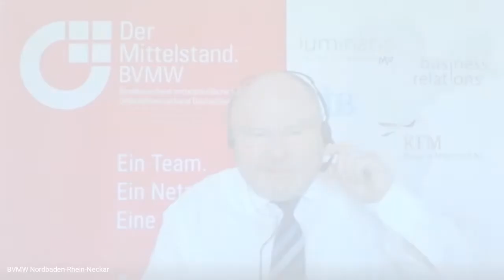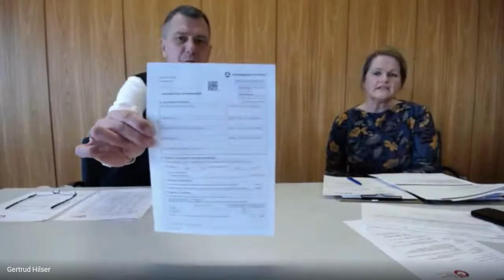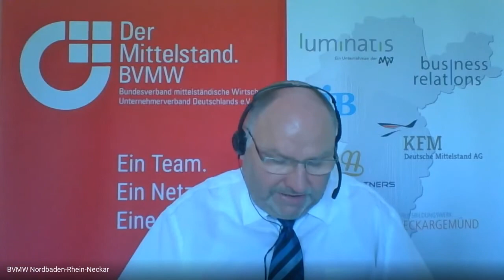Corona-Thementalk "Kurzarbeit" am 27.03.2020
Am 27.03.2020 fand der erste Corona-Thementalk statt. Dieser ist nach "Mittelstand Konkret" das zweite virtuelle Format, welches vom BVMW Nordbaden-Rhein-Neckar initiiert wurde, um die Unternehmer und Unternehmerinnen in der aktuellen Situation zu unterstützen. Im Corona-Thementalk beantworten regelmäßig Experten, die Fragen der Mitglieder und Gäste. Diese können im vorraus gestellt werden oder live während der Videokonferenz.

Die Experten der ersten Folge des Corona-Thementalks waren Klaus Pawlowski, Leiter der Agentur für Arbeit Heidelberg, und Franziska Bender, Geschäftsführerin des Operativen Services. Die beiden gaben den Teilnehmern einen Überblick über die aktuelle rechtliche Lage des Kurzarbeitergeld und erläuterten detailliert den Vorgang der Beantragung. Danach wurden sowohl allgemeine Fragen der Teilnehmer geklärt als auch individuelle Praxisbeispiele besprochen.

Für weitere Fragen, die nicht angesprochen oder beantwortet wurden, fragen Sie danach in den Kommentaren.